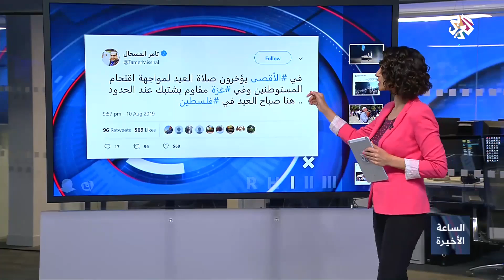الساعة الأخيرة│الأقصى .. اقتحامات الأضحى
أصيب العشرات من الفلسطينيين خلال اقتحام مجموعة من  المستوطنين للمسجد الأقصى صبيحة عيد الأضحى، تحت حماية قوات الاحتلال.
واستخدمت قوات الاحتلال قنابل الغاز المسيل للدموع والرصاص المطاطي لتفريق المصلين والمرابطين في باحات المسجد.